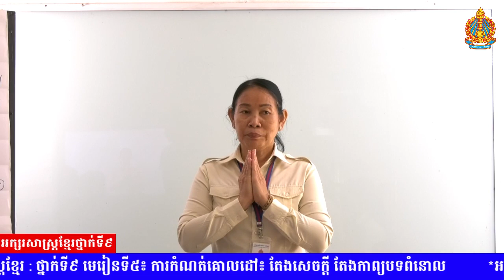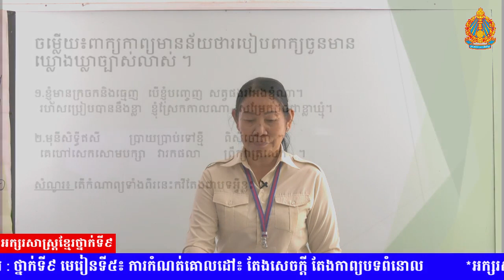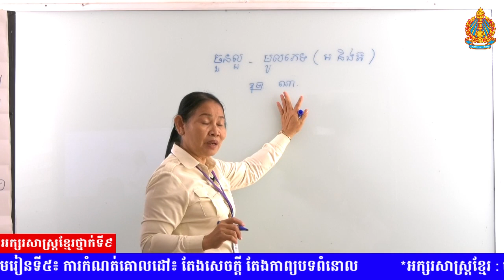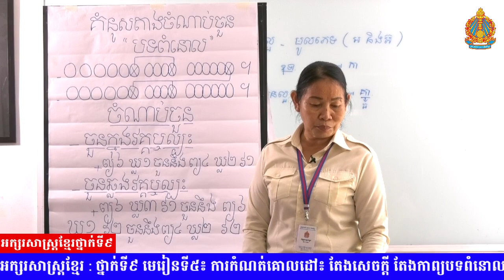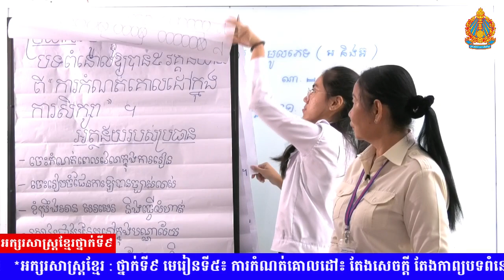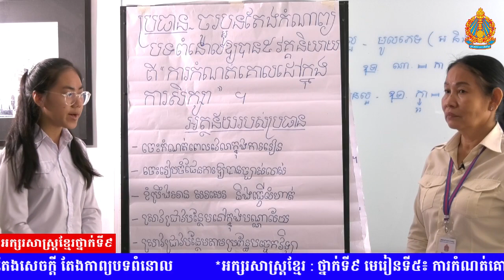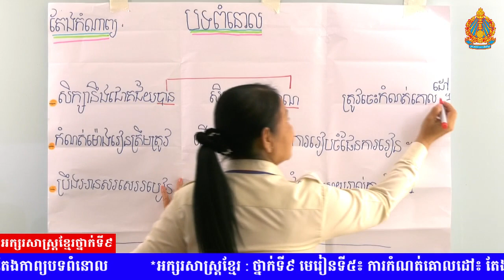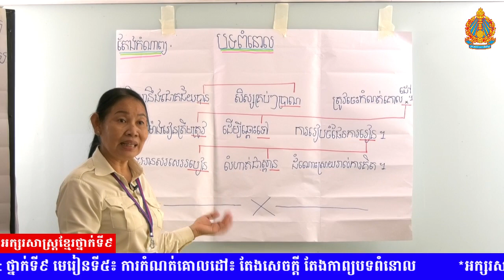K9KHEP03 03 អក្សរសាស្រ្តខ្មែរ ថ្នាក់ទី៩ មេរៀនទី៥ ការកំណត់គោលដៅ តែងសេចក្តី តែងកាព្យបទពំនោល